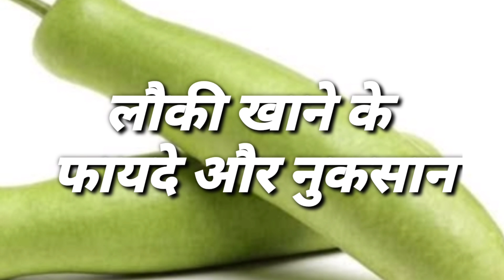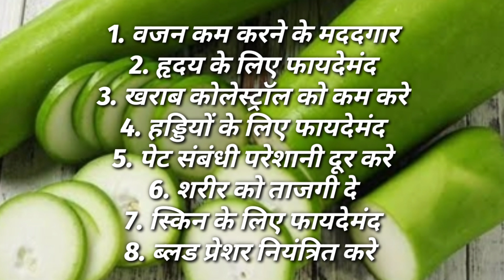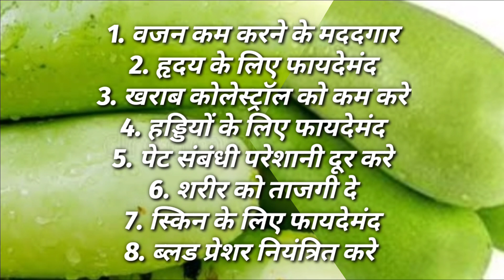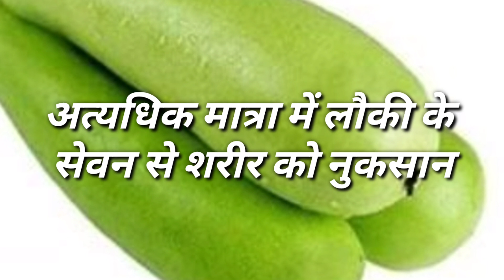Lauki khane ke fayde aur nuksan | लौकी खाने के फायदे और नुकसान | bottlegourd